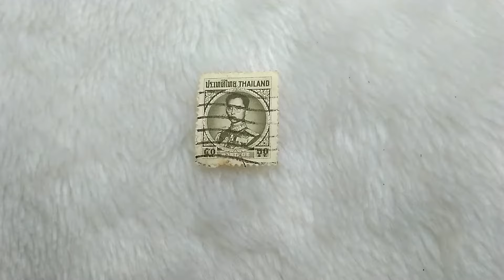แสตมป์เก่า ร.๙ ปี ๒๕๐๖ / ชุดที่ ๔ ดวงราคา ๕๐ สตางค์ Xหมดค่ะX